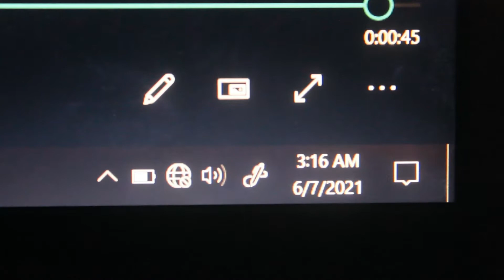pool party w/ fam 🥳🎉 | 📍Caceres Events Place | Y U A N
Title: pool party w/ fam | Caceres Events Place

Nung June 6 pa to bHie pero enjoy kahit very late upload

Let's communicate:
Facebook: Yuan Miguel Ramcis Mendez

Copyrights not intended.